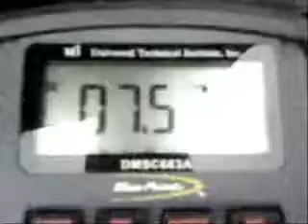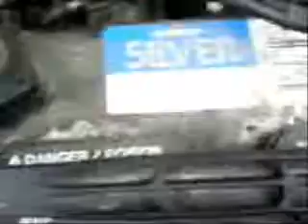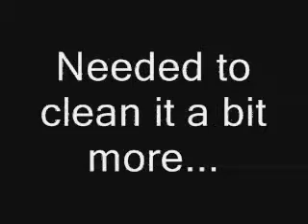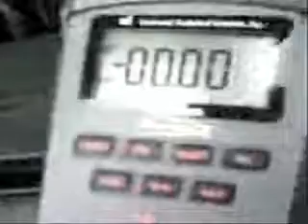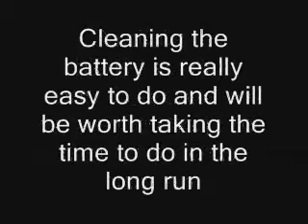Taurus Log 29: Importance of cleaning the battery case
Cleaning the corrosion off the battery case to prevent surface discharge.